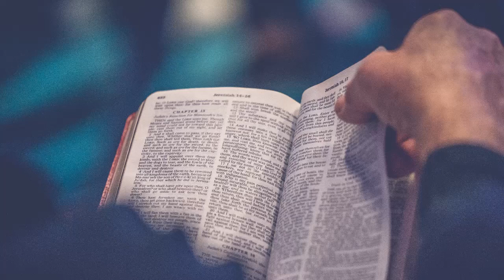11/19 10am Sun Service “The Effectual Word of God”